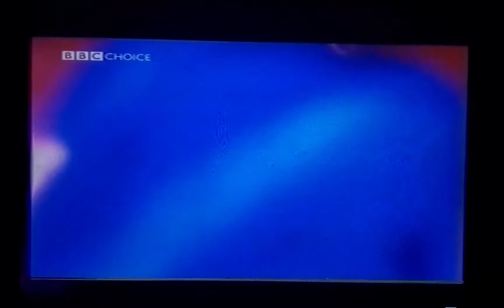Liberty X Just A Little BBC UK TV June 27, 2002